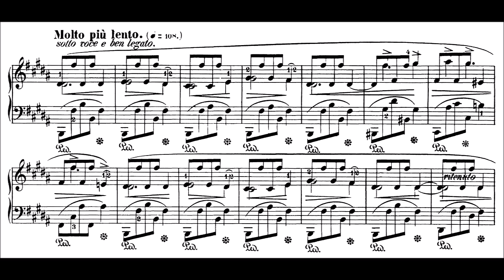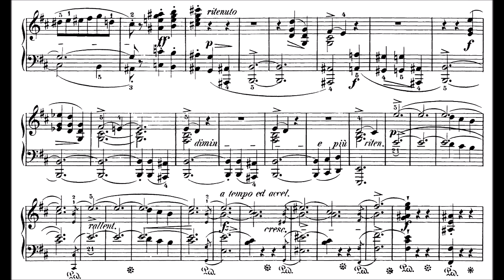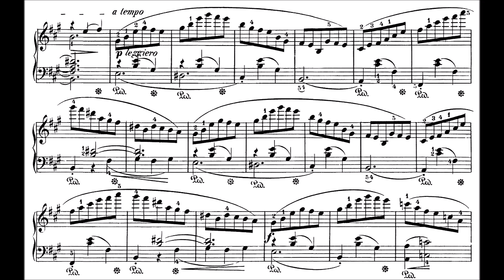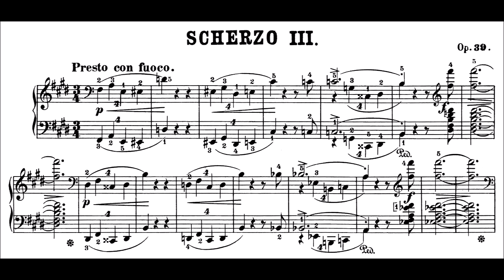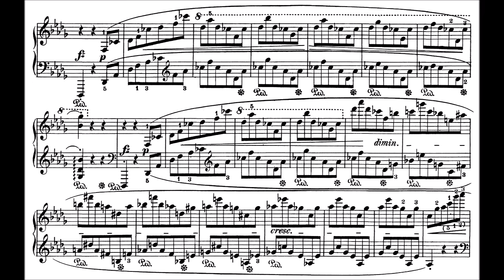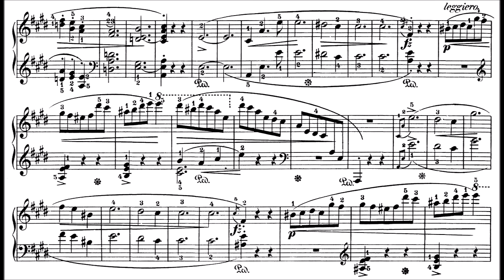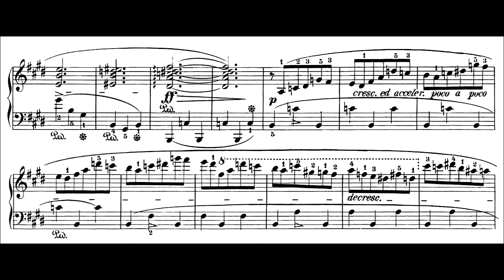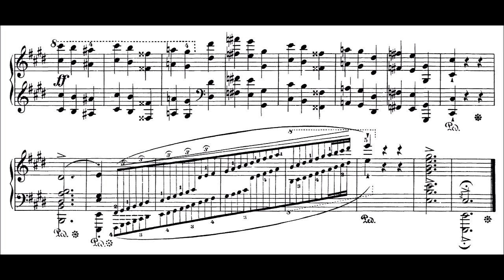Chopin: Four Scherzi (Li Yundi)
"How will gravity array itself, if wit is already cloaked so darkly?" Schumann’s bewilderment at Chopin’s first scherzo is easily understood, because Chopin’s treatment of the form must count as one of the most radical & effective transfigurations ever effected in classical music. A scherzo (literally, “joke”) was meant to be pithy, light, humorous. Beethoven had started to bend the form in darker directions, but in Chopin’s hands the humble little scherzo, the light relief between more substantial movements, exploded into menacing life.

In every possible way Chopin's scherzi are a radical break from what came before. They are dark, trenchant, violent, mercurial, alternately anxious and transcendently lyrical (every single scherzo contains one of Chopin’s most inspired melodies). Each scherzo opens with a little gesture of immense suggestiveness, before rocketing into passages whose startling drama has a kind of demonic power. These are scherzos whose purpose is not the brightness and levity with which they were previously associated: they are large-scale, fully romantic, paroxysmally expressive works.

Li Yundi’s playing is superb. The playing is as articulate as it is fiery, as predatory as it is supple, and the rubato (which can be quite generous at times) is perfectly moulded to create pools of light & stillness standing like islands in the murk. Each scherzo is vividly characterized: the first is pure schizophrenia, the second a study in the integration of huge contrasts, the third fleet and unsentimental (listen to the way the chorale, previously understated, swells into a thing of true beauty in the coda at 25:56), and the fourth is restrained carefully to allow for the build-up to the grand statement at the end.

00:00 – No.1, Op.20 in B Minor
09:29 – No.2, Op.31 in Bb Minor
19:29 – No.3, Op.39 in C# Minor
27:33 – No.4, Op.54 in E Major